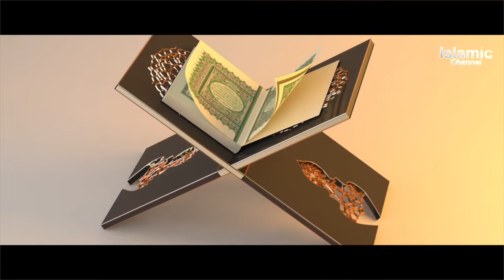Ukraine vs Russia | 3rd world war | Is that going to be a Great War as prophet (PBUH) predicted.